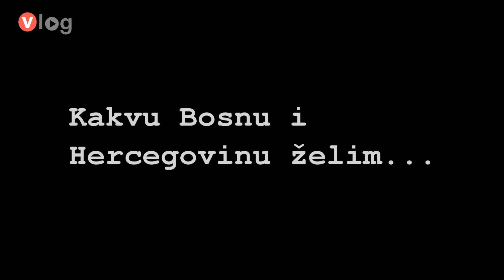100 priča mladih - Dajana Simić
Dajana Simić rođena 1986. godine, živi u Bratuncu, volontira u Udruženju "Leptir", trener je znakovnog jezika, umjetničke terapije i sportski trener za djecu sa posebnim potrebama. Ne dopada joj se odnos prema djeci i mladim sa invaliditetom.

Projekat "100 priča mladih" podržan od strane Australijske ambasade.